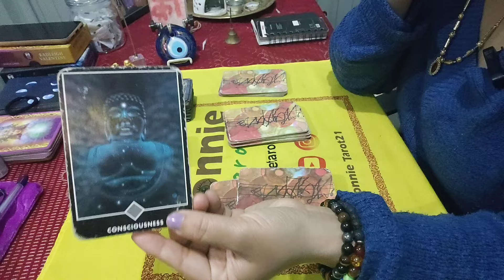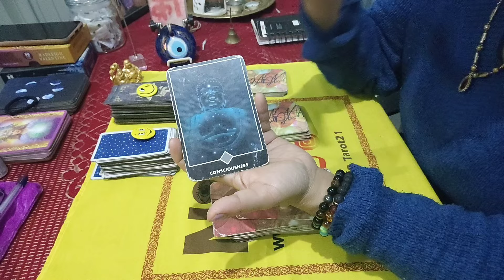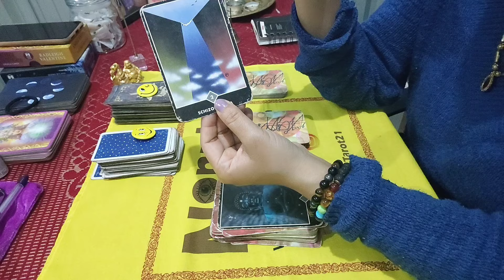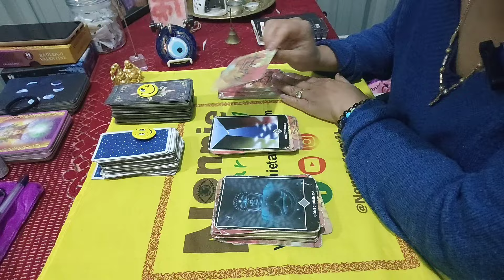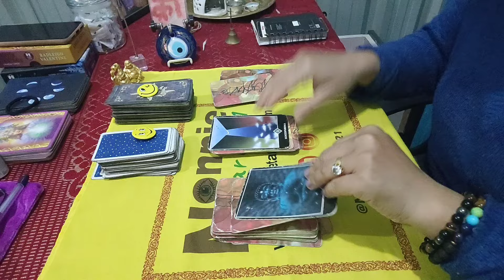Ngashigi card message